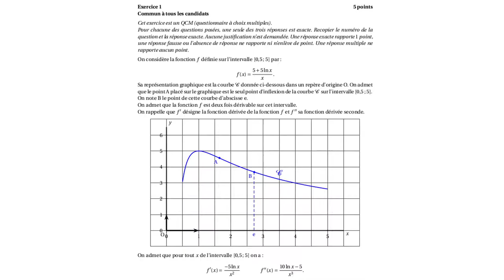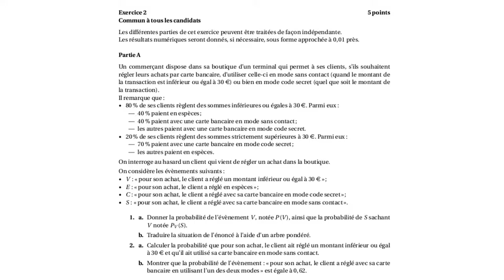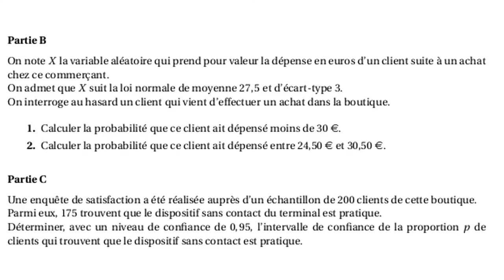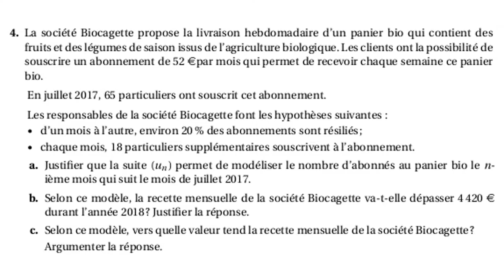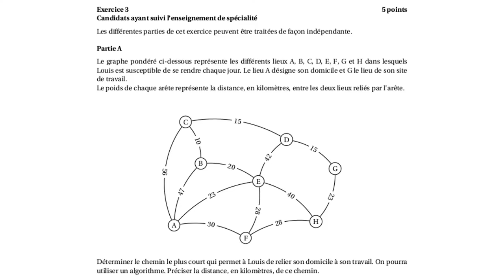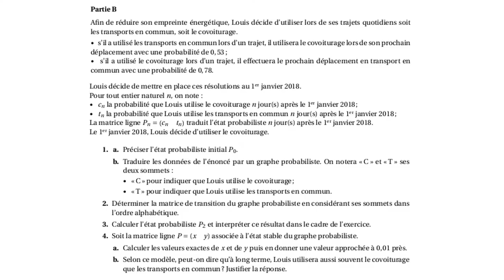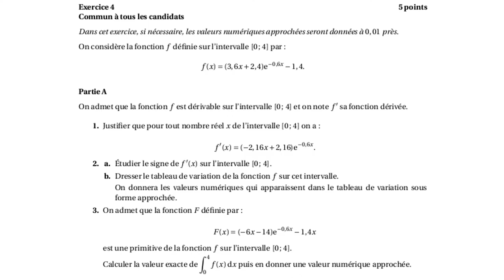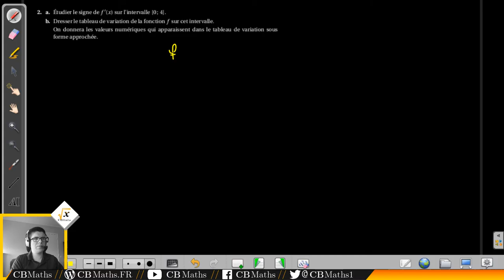BAC ES/L Pondichéry 2018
___________ TIMECODE ___________
Exercice 1 - QCM Fonctions, convexité (00:10) 02:51
Exercice 2 - Probabilités (11:05) 14:03
Exercice 3 (Obligatoire) Suites numériques (21:37) 22:17
Exercice 3 (Spécialité) Graphes et graphe probabiliste (34:04) 36:53
Exercice 4 - Fonctions (49:08) 51:18

SETUP MATERIEL
Ordinateur : ASUS X55LF i3-5010U GeForce 930M
Casque micro : HyperX Cloud
Webcam : LOGITECH C930E
Tablette graphique : Wacom Bamboo Pen CTL-470